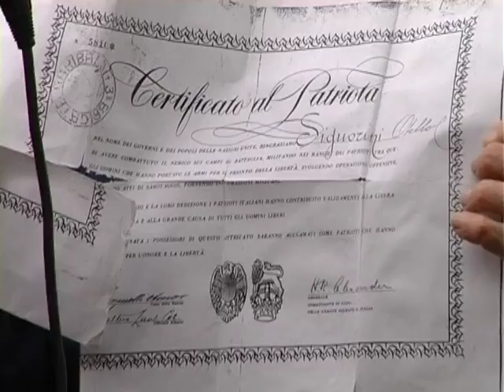Otello Signorini il 25 aprile con una città in comune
Domenica 20 settembre 2015 se ne è andato Otello Signorini, partigiano, classe 1923.

Otello aveva fatto parte dei gruppi di azione patriottica, svolgendo nella sua Putignano azioni contro i tedeschi e i fascisti, fino alla cattura e alla prigionia in un campo di lavoro in Garfagnana, da dove era riuscito a scappare. Negli ultimi 15 anni, grazie all'incontro con Giuseppe Buzzigoli del circolo "Le storie" di Molina di Quosa aveva iniziato a raccontare la sua storia nelle scuole, ai bambini delle elementari e ai ragazzi delle medie, con grande passione e coinvolgimento emotivo.

Dopo la scomparsa di Giorgio Vecchiani è un altro pezzo di storia della Resistenza pisana che se ne va. Lo salutiamo con grande affetto e postiamo un piccolo video girato al Cep il 25 aprile del 2013 a un'iniziativa organizzata da Una Città in Comune e Rifondazione Comunista. Otello mostra con orgoglio il Certificato di Patriota rilasciato dal Generale Alexander, come faceva sempre in classe alla fine dei suoi interventi.